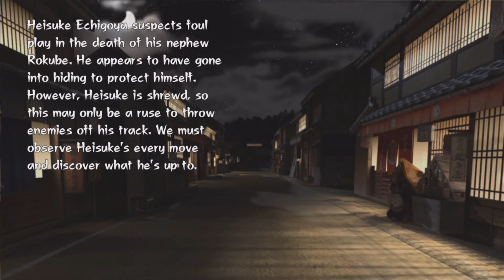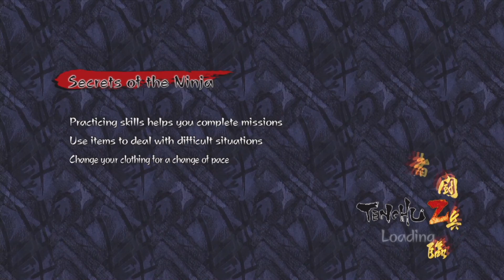Shadow // Tenchu Z # 009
The Shadow of Goda must live up to his name and trail criminal Heisuke Echigoya without detection.